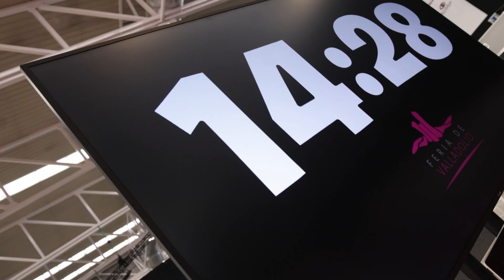FINE WineTourism Marketplace | 2024 | Primera jornada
La quinta edición de FINE, la Feria Internacional de Enoturismo celebrada en Valladolid, ha puesto de manifiesto la pujanza de un sector en progresión ascendente: 140 bodegas, rutas y hoteles ubicados en diferentes regiones vinícolas de España, Portugal e Italia se han reunión con 84 touroperadores especializados que operan en 23 países.